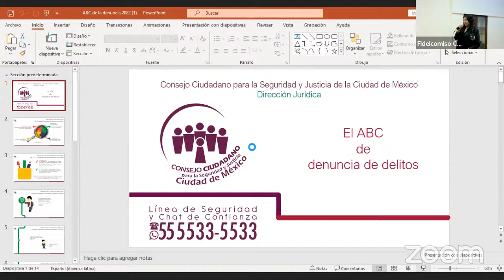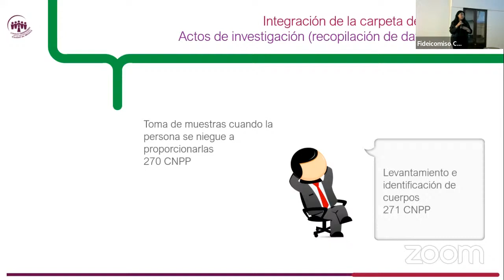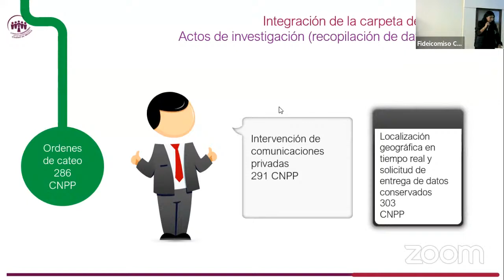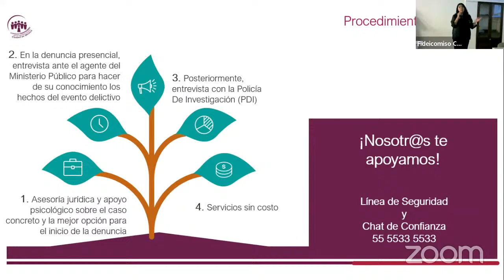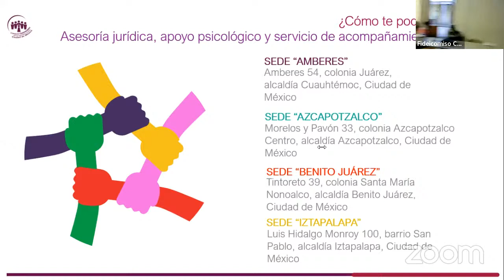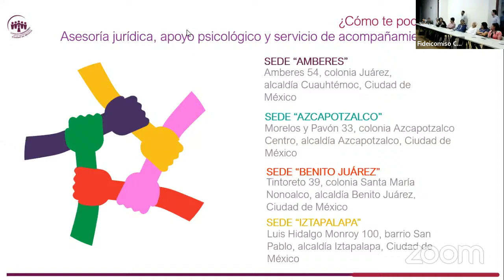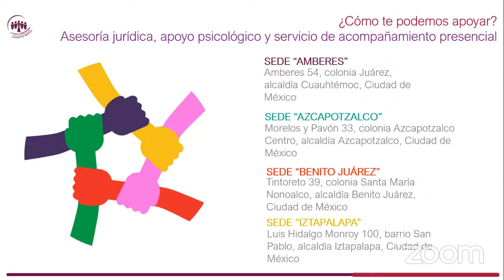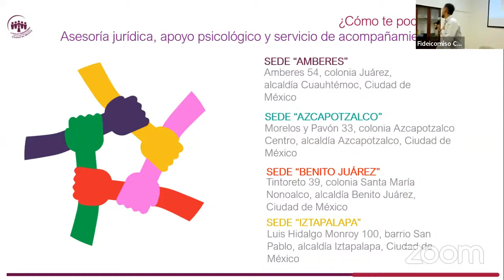EPC módulo I-2024. Seguridad. El ABC de la denuncia. Sesión8